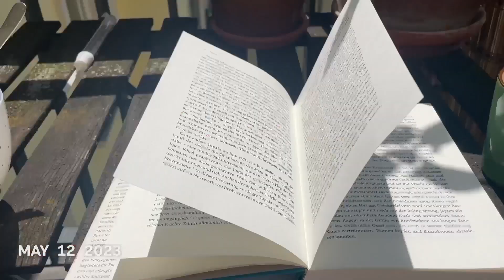Mai 2023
Eine Sekunde am Tag.